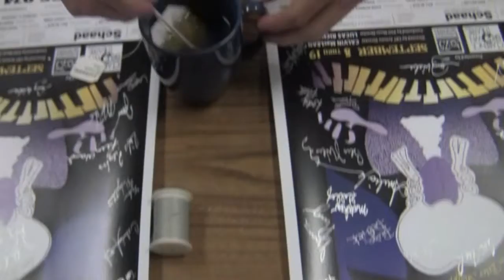Videos 1-17 w/ Commentary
I've always wanted to do commentary. Today I did.